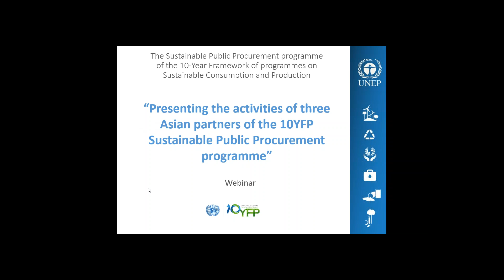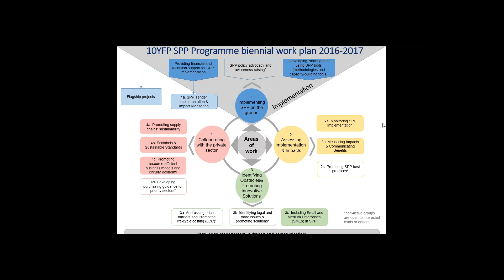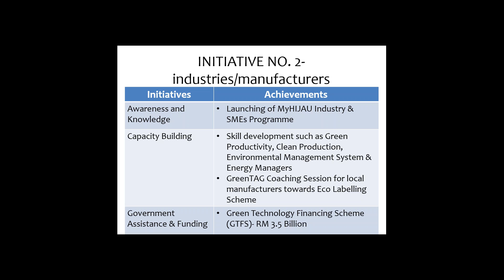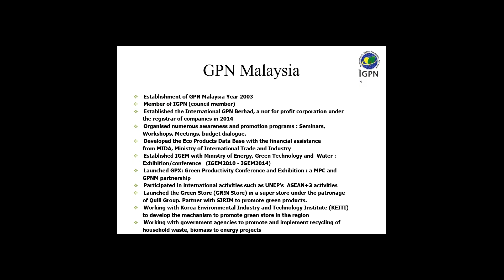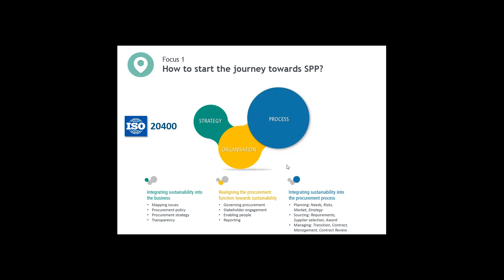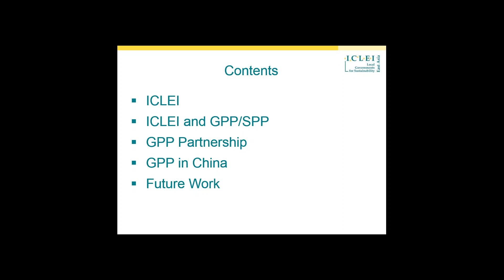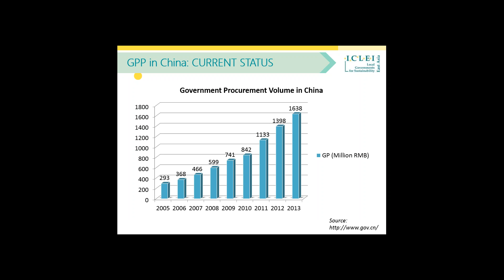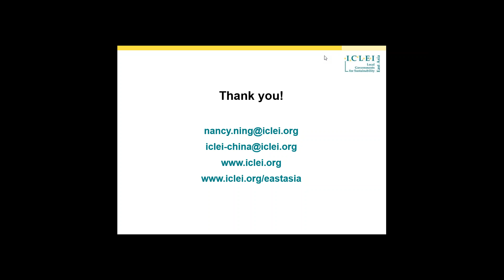Webinar: Presenting procurement activities of 3 Asian partners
Activities of the following partners in public procurement: Green Purchasing Network Malaysia, Planet Procurement Ltd, Green Public Procurement Partnership in China

Presenters:
Mrs. Joni Chan, Deputy Secretary-General (Green Purchasing Network Malaysia)
Mr. Jean-Louis Haie, Director (Planet Procurement)
Mrs. Xue (Nancy) NING (ICLEI – Local Governments for Sustainability, East Asia Secretariat)